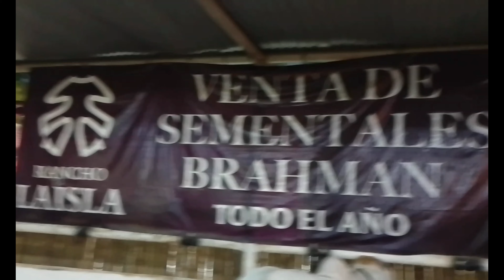Feria Tabasco 2024: Expo Ganadera - El MEJOR GANADO de la REGIÓN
Recorre con nosotros y déjate asombrar con las impresionantes razas de ganado: Desde majestuosos toros hasta vacas lecheras de alta producción, conoce la diversidad y belleza del ganado tabasqueño. Descubre la importancia de la ganadería en la región. La Expo Ganadera es una experiencia educativa y divertida para todas las edades.

Deja un comentario sobre lo que más te gustó de la Exposición Ganadera 2024.

¡No te pierdas este video y vive la pasión por la ganadería en la Feria Tabasco 2024!